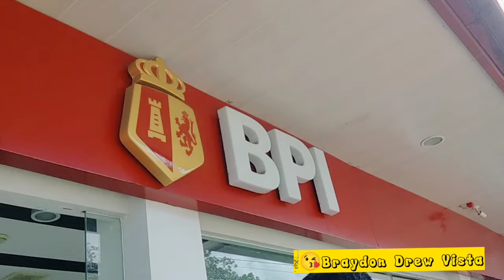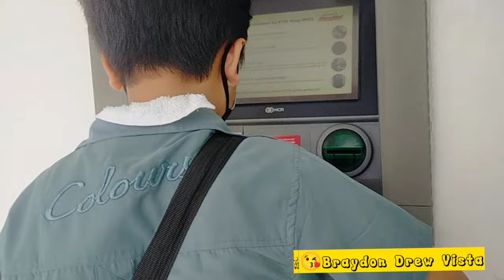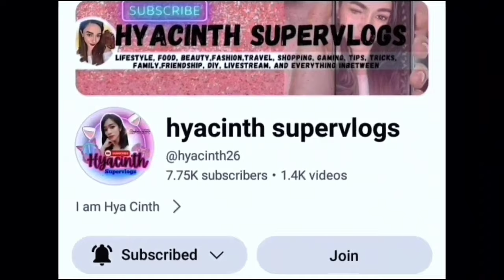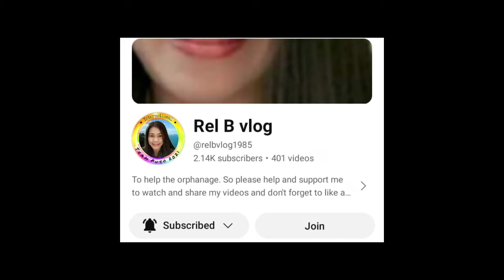Guess WHAT❗ano kaya ang magiging reactions ng dalawang LOLA♥️😘 PANOORIN 👁️👁️Braydon Drew Vista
Guess WHAT❗ano kaya ang magiging reactions ng dalawang LOLA♥️😘 PANOORIN 👁️👁️Braydon Drew Vista love share grandmothers 👇👇👇